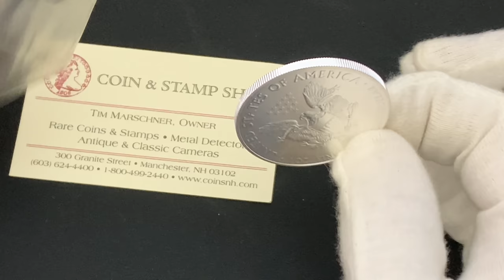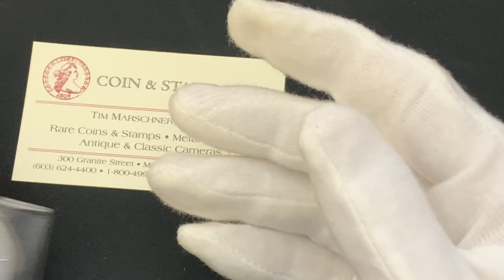7 Tips When Visiting a Silver Dealer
7 Tips When Visiting a Silver Dealer.  In this video my local coin shop dealer Tim answers questions about tips and etiquette for silver stackers visiting his LCS.  Whether you are a new silver stacker or a seasoned stacker, there are many questions that one needs to get straight.  Buying silver bullion can be a bit intimating for some--you can be unnerved if you don't know the rules and etiquette for buying silver from a silver dealer.

👌 Mailing Address:
     ▶︎ Yankee Stacking

Topics Discussed: silver, tips and tricks, gloves, silver dealer, local coin shop, silver etiquette, silver stackers, LCS, silver stacker, buying silver, silver bullion, rules for buying silver, gold, stacking silver, stacking gold, precious metals, bullion, stack silver, stack gold, silver bullion, silver stacking, silver coins, constitutional silver, silver eagles, american silver eagles, gold coins, gold bullion, gold stacking, invest, investing, investing in silver, how to invest, how to invest in silver